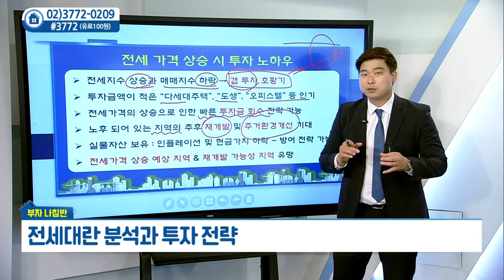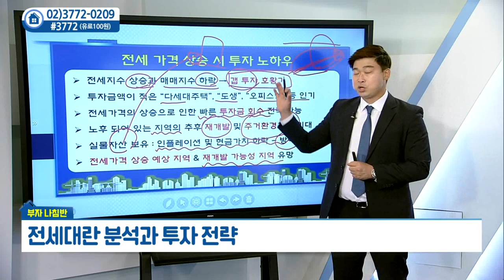전세대란 분석과 투자 전략_부동산미디어그룹 박대근 (20210629)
# 전세대란 분석과 투자 전략